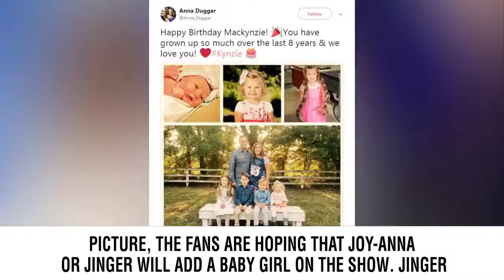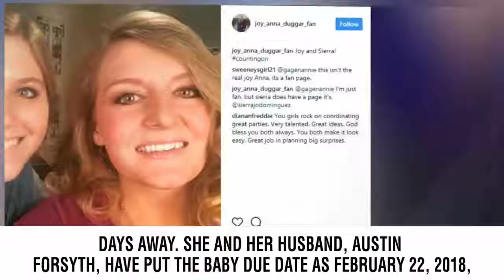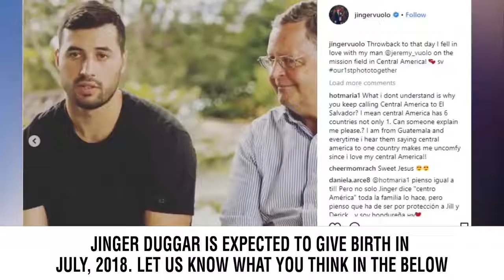Joy-Anna And Jinger Duggar Encouraged To Have Baby Girls As Counting On Fans Forget Kids of Josh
'Counting On' fans anticipate watching a baby girl come from Joy-Anna or even Jinger Duggar as grandsons proliferate the Duggar family.  At the moment, three associates of the Duggar family are blessed with an infant.  With the new period of Counting On returning to TLC in the end of the month, the lovers are eagerly anticipating baby gender show.  Joe and Kendra Duggar announced a week back that they're anticipating a boy, adding to the long list of Jim Bob and Michelle Duggar's grandsons.  Together with Josh Duggar and his kids from the film, the lovers are expecting that Joy-Anna or Jinger will put in a baby girl on the series.